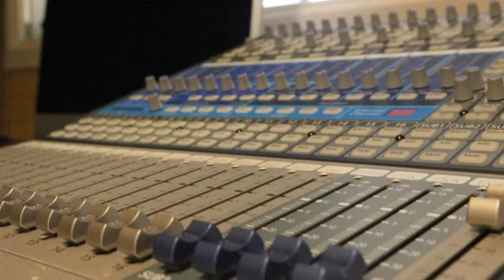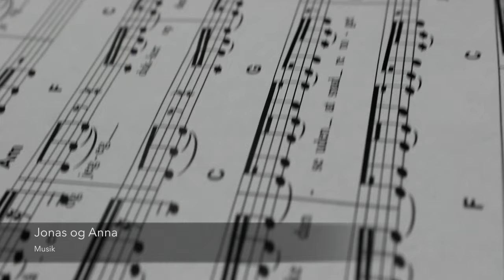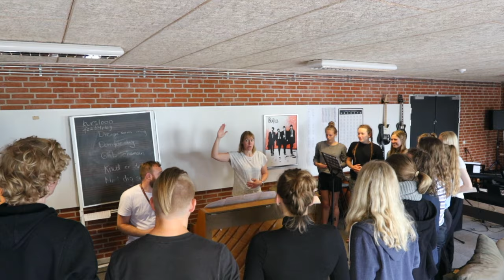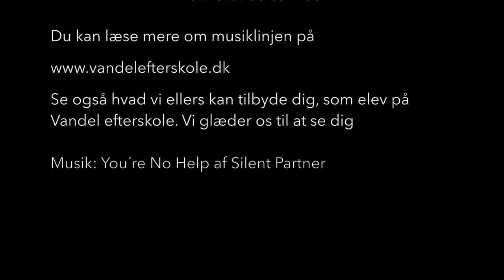Vandel Efterskole Musiklinje